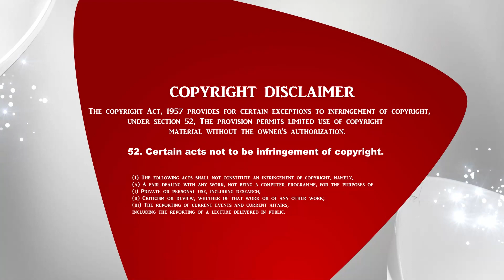The Crossway Ministries | அனுதினமும் சிலுவை சுமப்போம் | Tamil christian message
1. The Holy One- A programme where God is being praised for His holiness by describing His attributes.
2. Prayer Walk- Each day a street is selected and prayer walked. So monthly 22 streets are walked and prayed for.
3. Traffic prayer-Telecast of Praying on the accident spots .
4. Emergency prayer-Instant telecast of prayer points and Praying for the critical patients in the hospitals as and when the prayer needs are shared from 17 different well known hospitals in the city.
5. Breaking Prayer- whatever be the breaking news would be immediately telecasted as a prayer need.
6. How to Pray?- Based on the ongoing issues of the society, three different pastors discuss how to avoid the future repetitions of the same issues and pray for the same.
7. My leaders-Telecast of conducting Personal interviews with Government Leaders and praying for them based on 1Timothy-1:2.
8. The Real Fighters- Daily prayer for the army and the police departments.
9. The Real Heroes- Daily prayer for the safety of Ambulance drivers.
10. Men of God- Personal interview with men of God where they share their testimonies and life experiences.
11. A Hand full of flour and little oil- Diet advice for pastors and preachers, live cooking, suggestions for consuming energy giving food for pastors before ministering on the stage.
12. Wedding at Cana- Telecasting the interview with the men of God on their Wedding Anniversary.
13. Don’t Worry- Teaching the people How to pray instead of worrying when the enemies rise against them.
14. Media Missions- Praying for all the Christian Media channels.
15. Seed- Telecasting the lives of the men of God who have entered into eternal glory.
16. Goodnight – Thanksgiving prayer for the day.